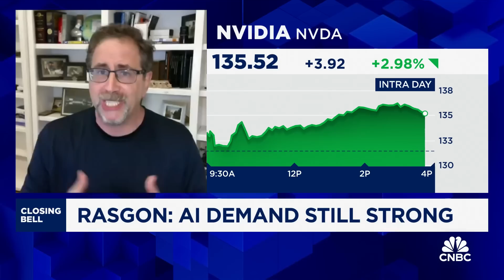AI demand is still strong, it will probably exceed expectations, says Bernstein's Stacy Rasgon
Stacy Rasgon, Bernstein, joins 'Closing Bell' to discuss the semiconductor rebound and ASML's  impact on the sector.